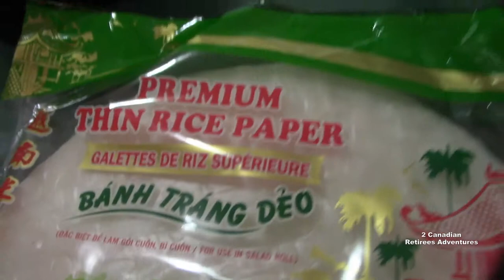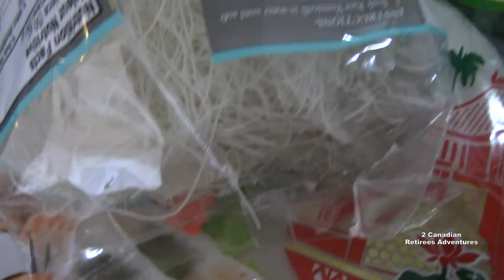320 HOMEMAKE SPRING ROLL🌯/CHẢ GIÒ LÀM TẠI NHÀ